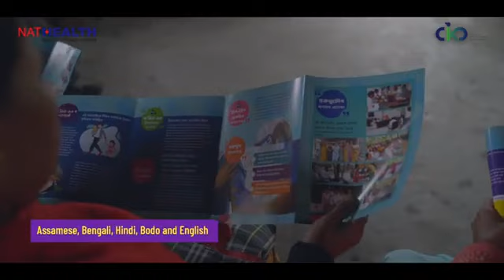Arogya Bharat NATHEALTH Annual Summit 2023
Centre for Knowledge and Development curated and facilitated the Nathealth Healthcare CSR Awards 2023 which were announced today at Arogya Bharat Nathealth Annual Summit organized by NATHEALTH - Healthcare Federation of India. The award is an effort to encourage best practices in CSR and to recognize the efforts of the companies in integrating and internalizing Corporate Social Responsibility (CSR) into their everyday thinking.